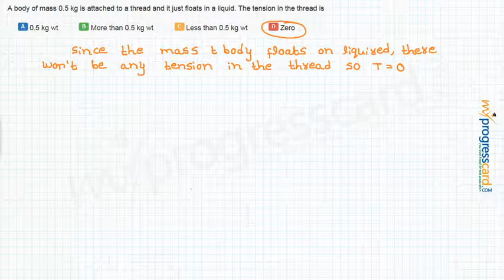A body of mass 0.5 kg is attached to a thread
A body of mass 0.5 kg is attached to a thread and it just floats in a liquid. The tension in the thread is
A
0.5 kg wt

B
More than 0.5 kg wt

C
Less than 0.5 kg wt

D
Zero